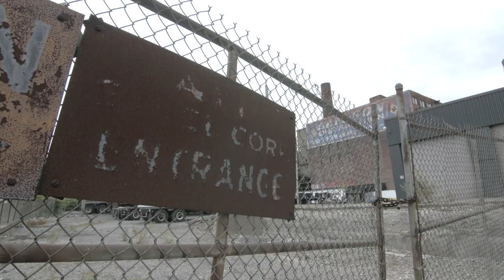The Building of Larkinville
Larkin Development Group has been working since 2002 to rebuild and revive the Larkin District, often called Larkinville.  This video, made by John Paget shares some of the story.